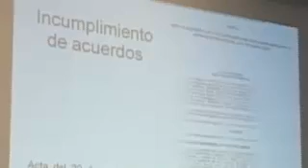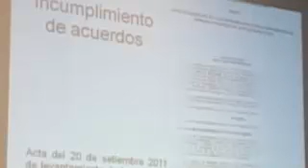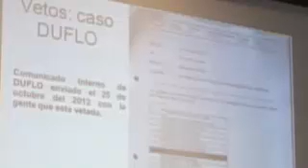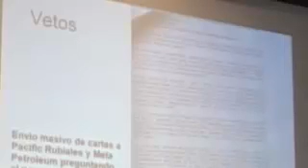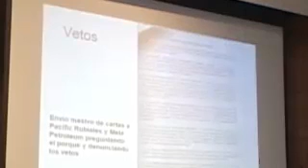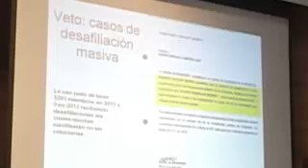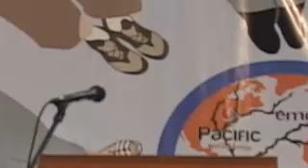Juicio Ético contra Multinacionales - Caso Sindical y alegatos finales del Fiscal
Del 16 al 18 de agosto se realizó en Colombia un Juicio ético y Político contra el despojo protagonizado por las trasnacionales AngloGold Ashanti y Pacific Rubiales como casos emblemáticos de la actuación de la Inversión Extranjera Directa, IED,  en el país, quienes en complicidad con el Estado colombiano han causado graves daños ambientales, han violado los derechos laborales, civiles, políticos, económicos y sociales de comundiades campesinas, pueblos indígenas y de la clase trabajadora, incluyendo el derecho a la vida.

El Juicio culminó con un veredicto que condena a estas empresas y al Estado colombiano y les exige detener sus acciones violatorias de los Derechos Humanos, so pena de terminar juzgadas en tribunales internacionales por graves crímenes contra la humanidad.